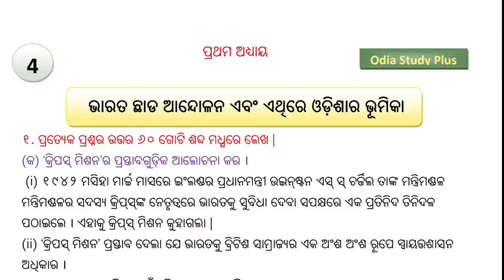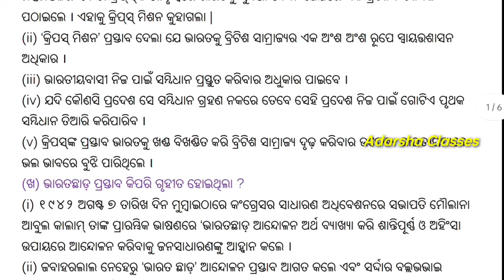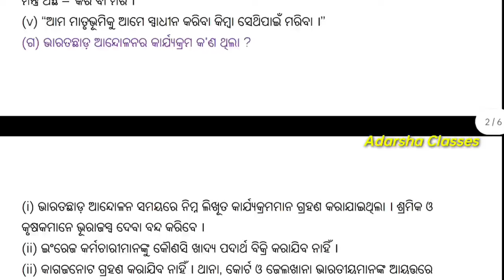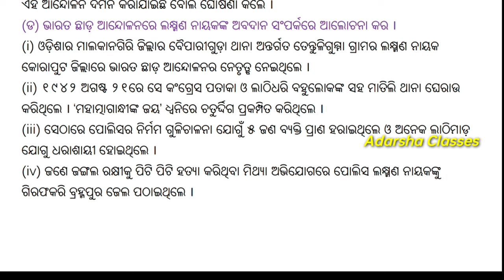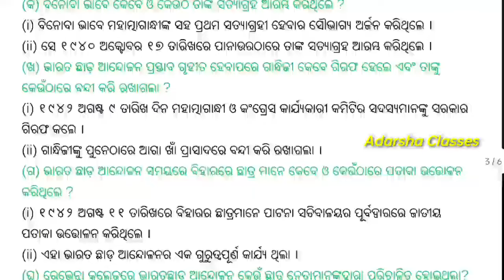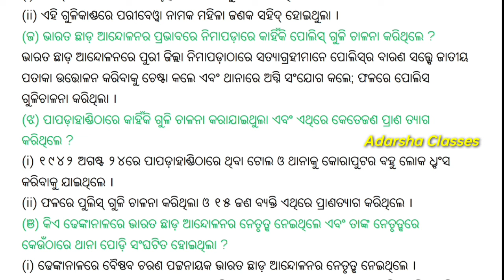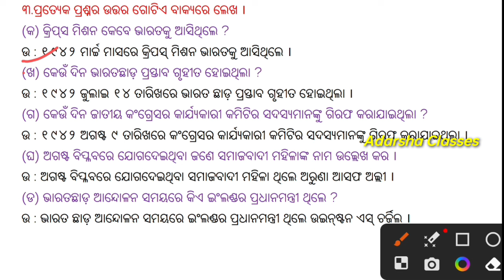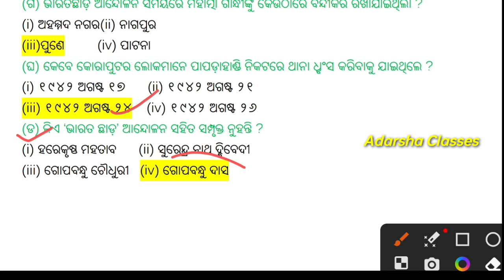10th class history chapter 4 question answer / 10th class history bharata chhada andolan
10th class history chapter 4 question answer
10th class history bharata chhada andolan question answer

10th class history chapter 3 question answer
10th class history bharata re ain amanya andolan question answer
10th class history chapter 2 question answer
10th class history 2nd chapter question answer
class 10 history chapter 2
10th class history 2nd chapter in odia
class 10 history 2nd chapter question answer discuss
10 class history chapter 2 question answer
10th class history
10th class history 2nd chapter MCQ
10th class history chapter 2 question answer no 1